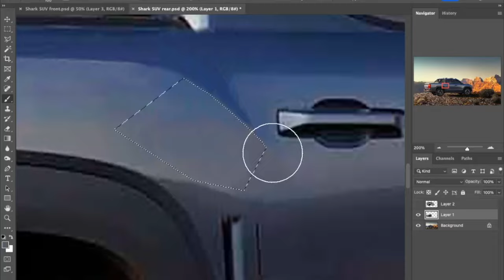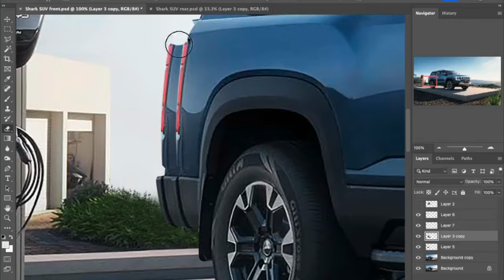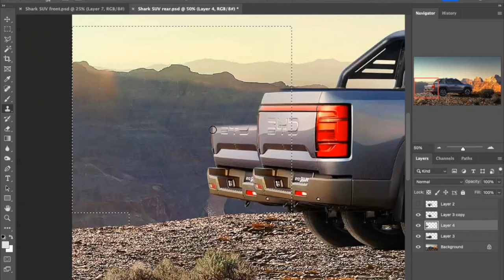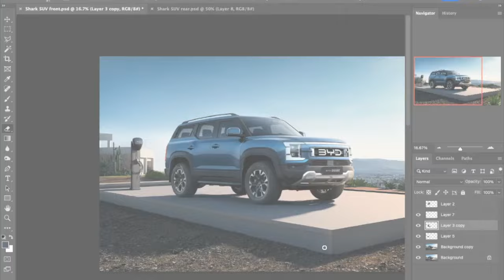BYD Shark SUV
Is there a need for a SUV version of the BYD Shark? BYD already has the Bao that shares the same platform. But if Ford has Bronco and Everest, and Toyota has the Land Cruiser Prado and the 4Runner, why not BYD?